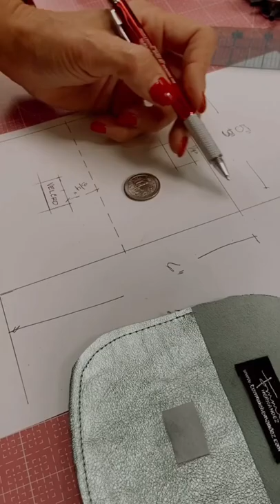DIY: Cómo hacer un monedero en cuero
Sintoniza todos los lunes a las 11am en vivo por nuestro canal de Youtube la serie CreandoConTommie donde compartimos tutoriales de costura y otras manualidades!

Máquinas de coser electrónica
Máquina de coser overlock (remalladora)
Máquina de coser coverstitch (collaretera)
Cortador de tela
Regla cuadriculada
Maniquí ajustable

Visita para patrones de costura en formato PDF e impreso, materiales de costura y más.